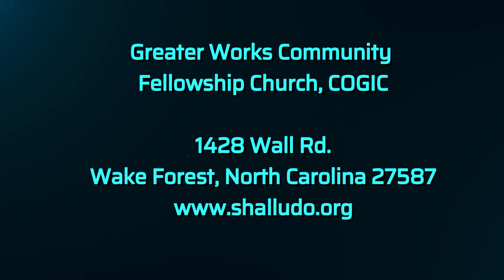GWCF Magnify The Lord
Greater Works Community Fellowship Church, COGIC